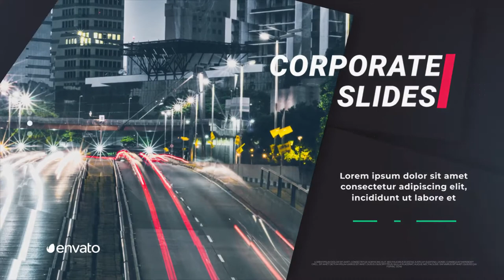BUSINESS INTRO - Corporate Slideshow [Premiere Pro Templates]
FEATURES:
• After Effects Not Required
• Clean Modern Design
• Premiere Pro CC2015.1 and Above
• Full HD (1920×1080)
• Fast Rendered
• PDF Tutorial Included
• No Plugins